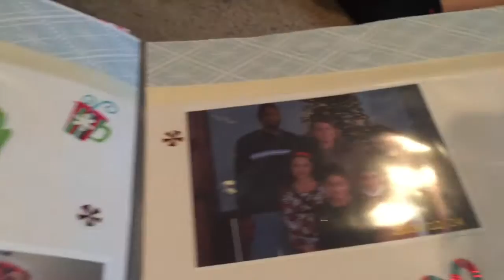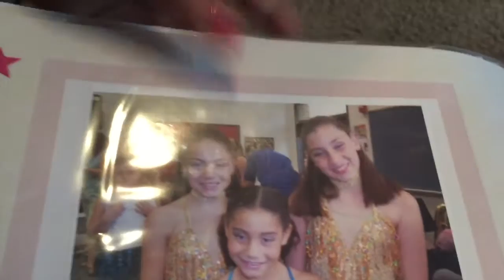DECORATING FOR CHRISTMAS!! | KandKVlogs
Thumbs up for holiday vlogs!